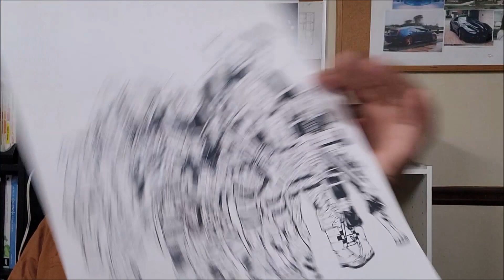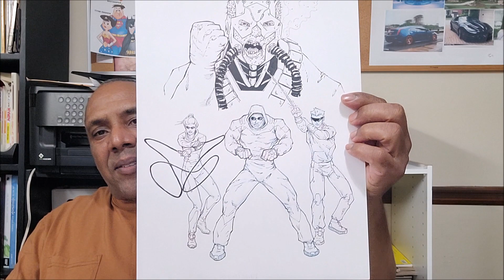This is me This is what I do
This is the reason I love to draw and teach.

DRAWING ON TIK TOK
TikTok.com@bbrianproctor

MY DRAWING BOOKS ON AMAZON